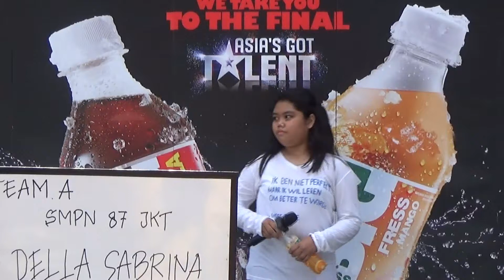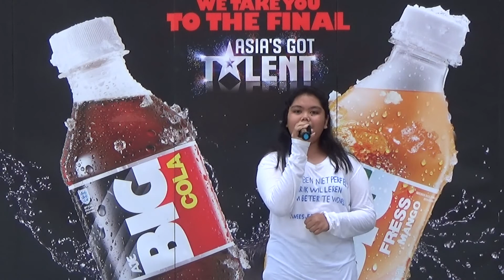Delia Sabrina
SMPN 87 Jakarta Selatan